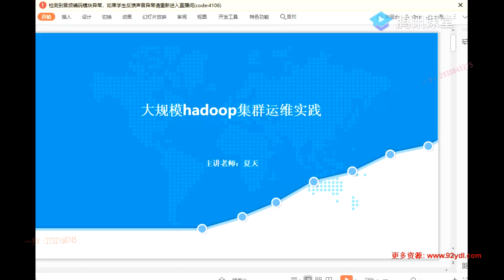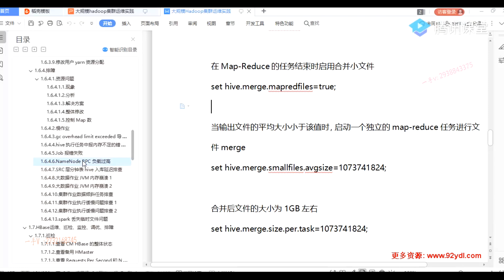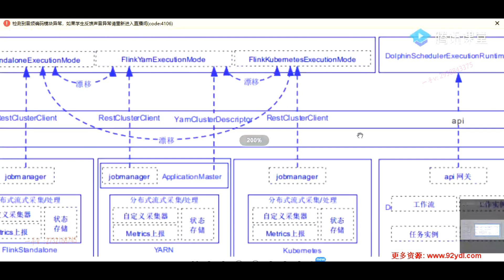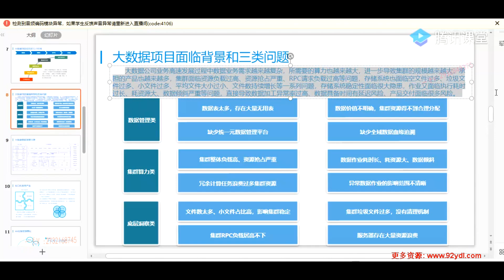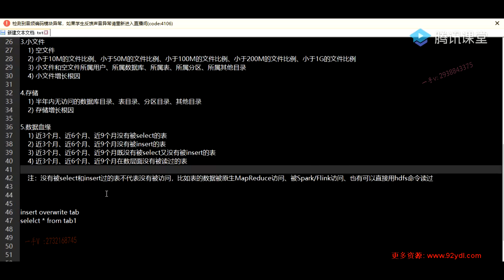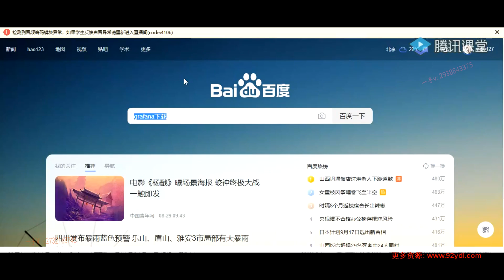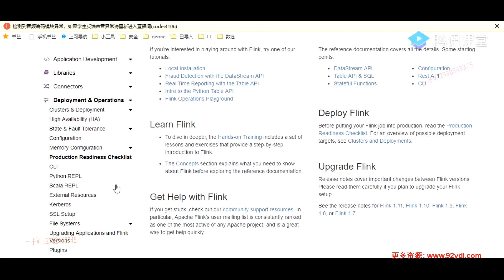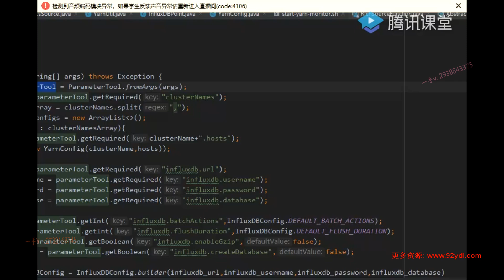2020 08 30 zookeeper巡檢、調優、排障和CM監控告警